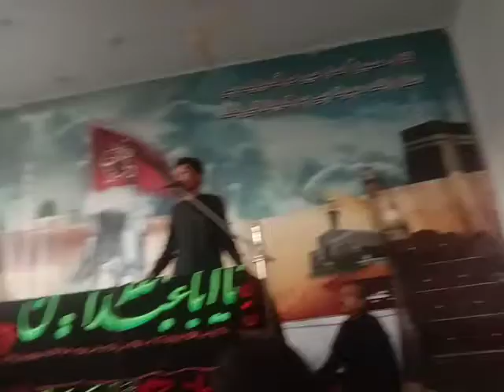Majlis # I 2021 I Zakir Own Abbas Jaffari 25 Muharam at Bahawalpur